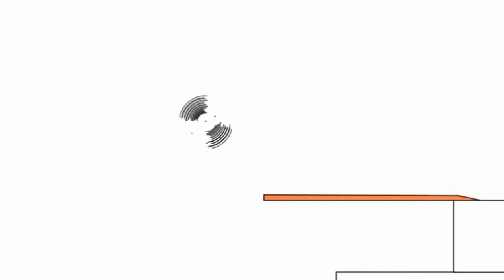14 липня 2021 р.